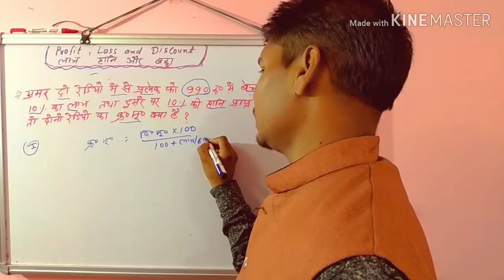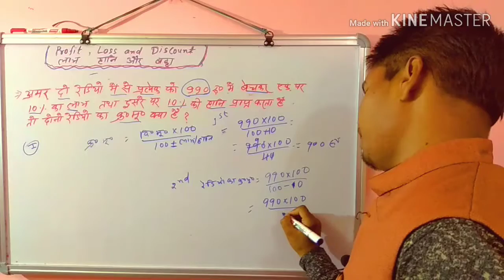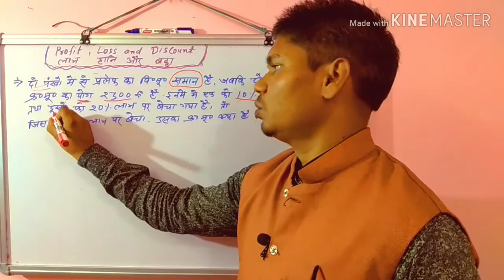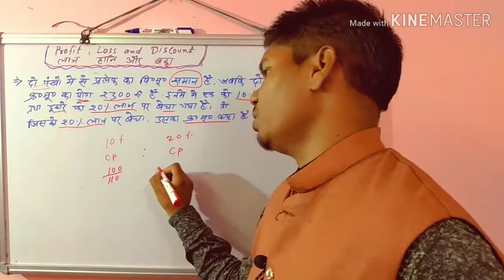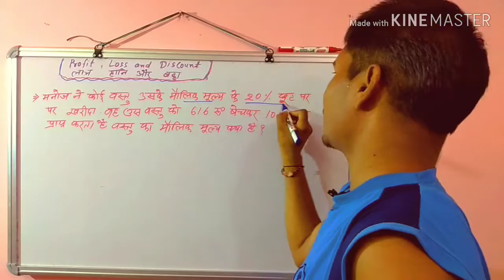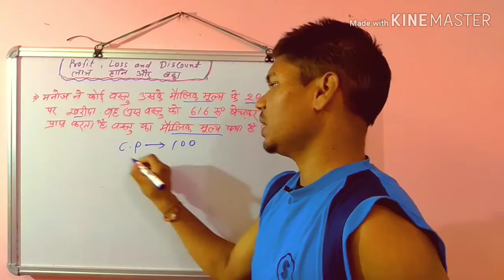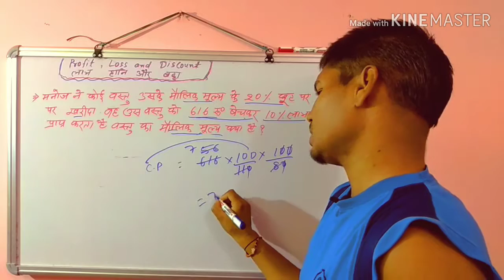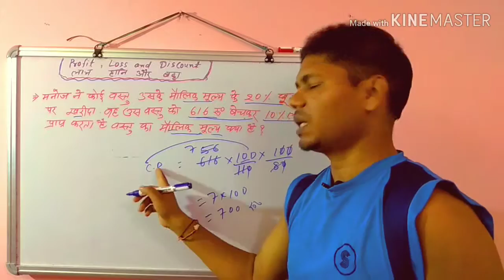5 -Profit and Loss ll लाभ और हानि ll MATH ll गणित ll for competitive Exam NTPC Railway,SSC,BANK PO